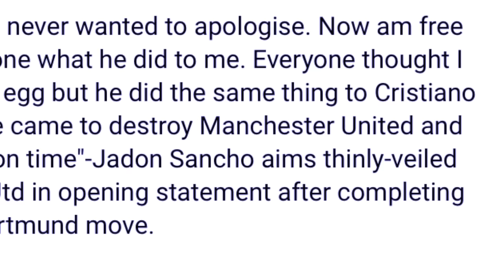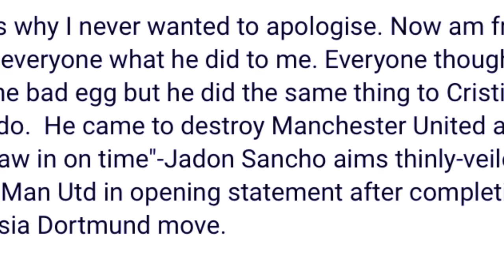mar ia poi biang ha dortmund phla lut u sancho iaka jing shah lehbein u ronaldo ha utei u coach